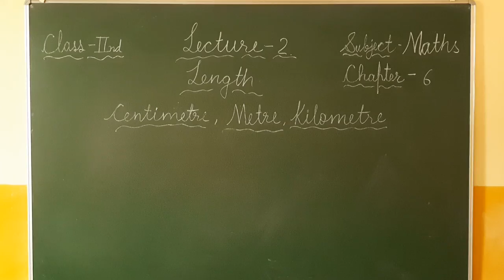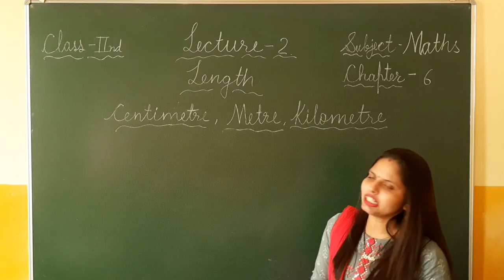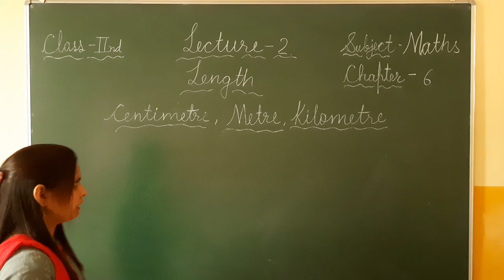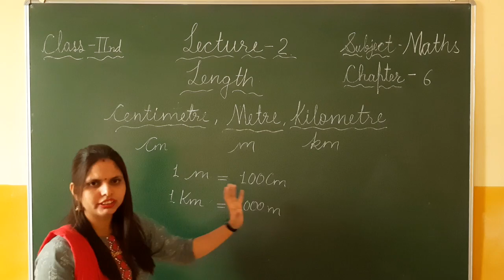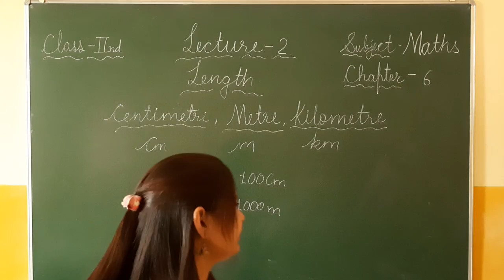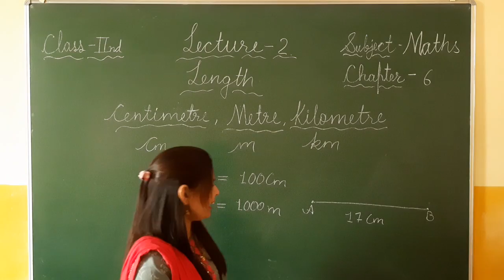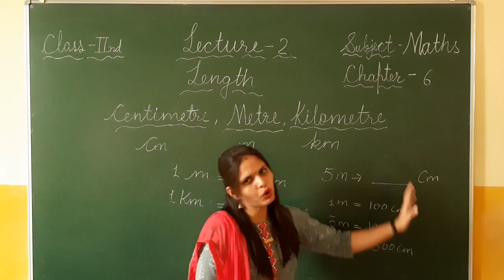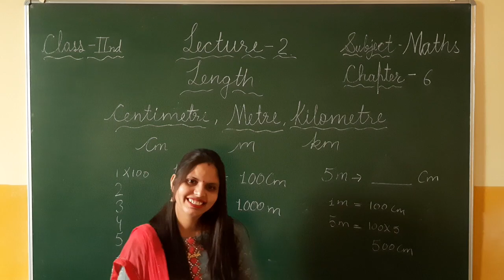CLASS- 1&2 , MATH , CH6, LEC 2, ( LENGTH)